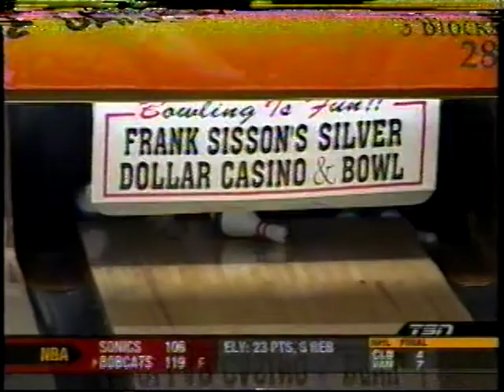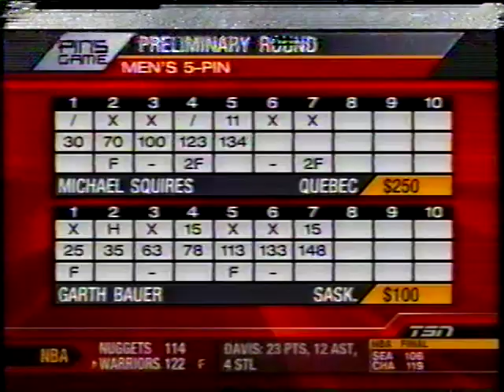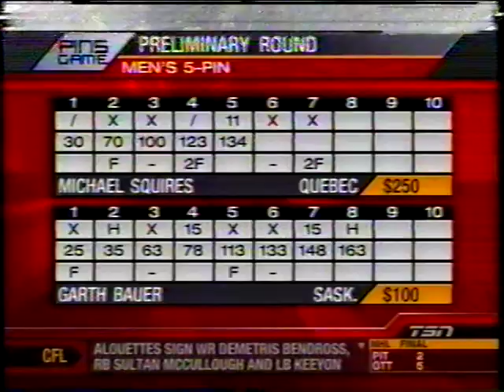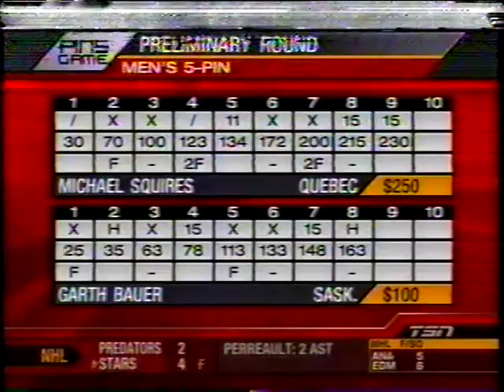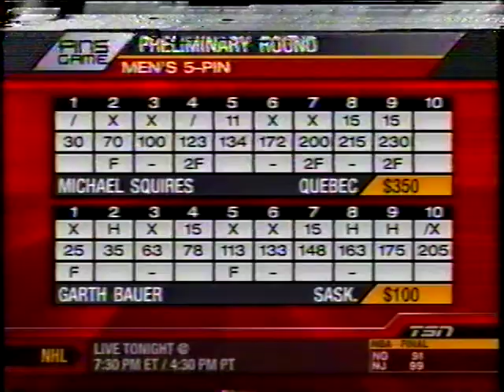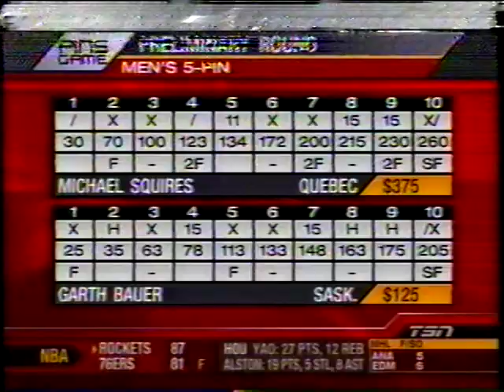04-05 TSN 5-pin Pins Game - Preliminary 6 - Squires vs Bauer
Michael Squires vs Garth Bauer in the 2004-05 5-pin Pins Game on TSN.